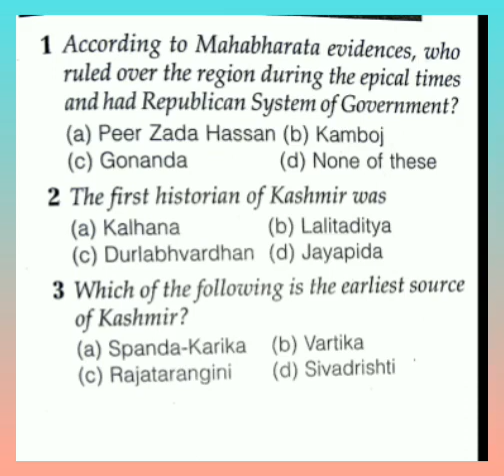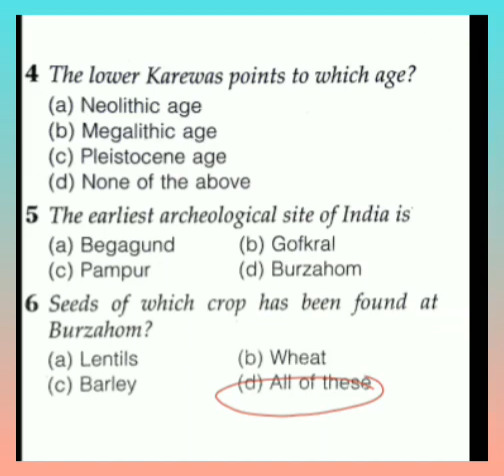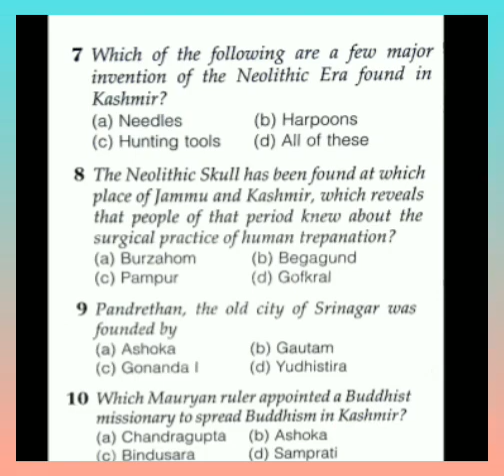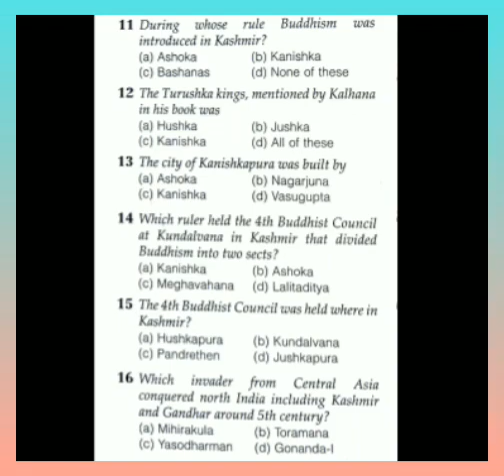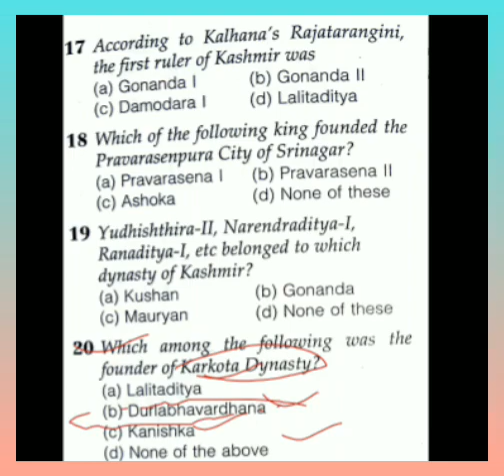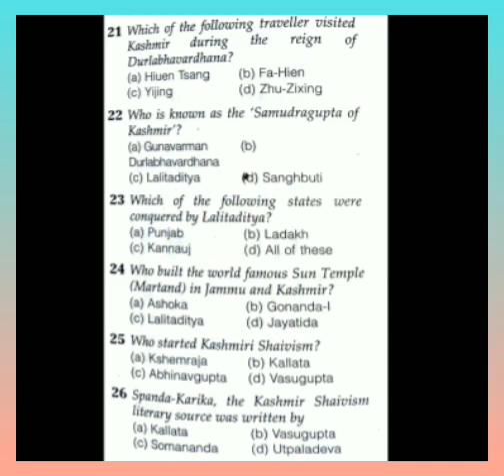Most Important MCQs for Assistant | Ancient History of JK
Download the PDF of the lecture.

Rohit Sharma